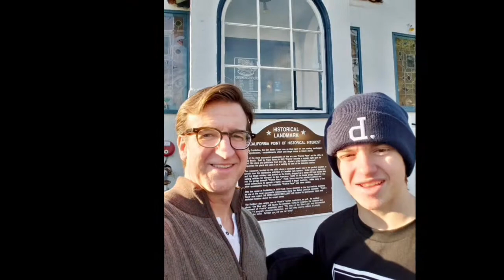Nick's Graduation Slideshow